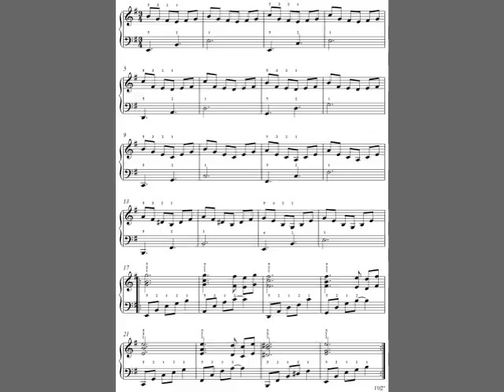Blue Dreams, piano sheet music solo by Peter Edvinsson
Piano composition by Peter Edvinsson. Medium to advanced piano sheet music score.